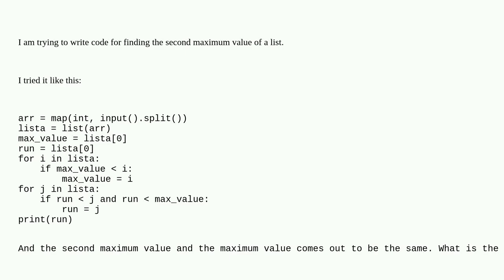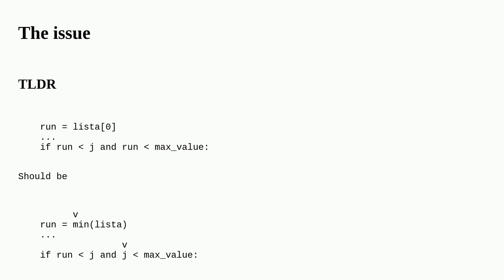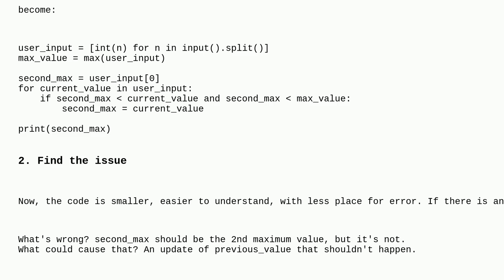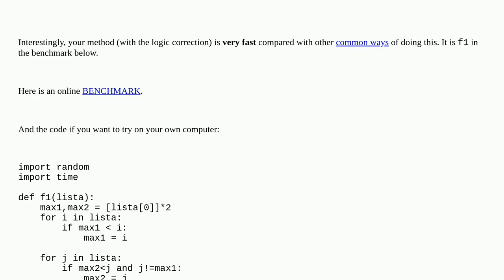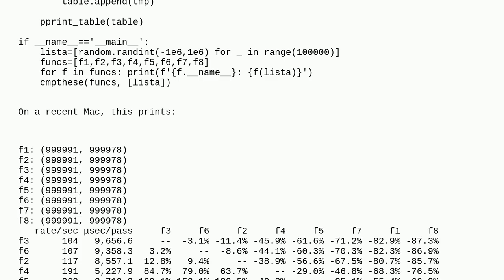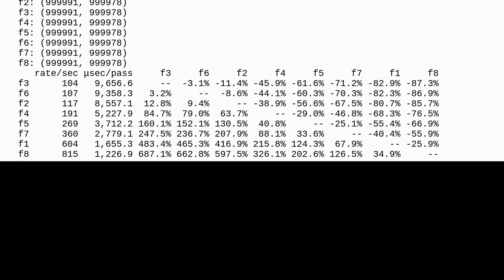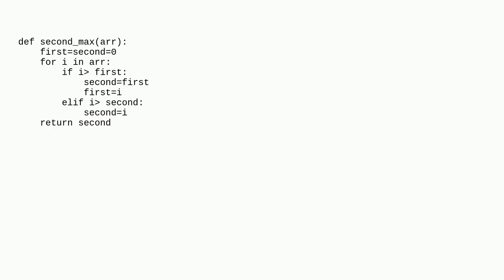Error when trying to find 2nd maximum value in a list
A special thanks goes out to the community

  max list python